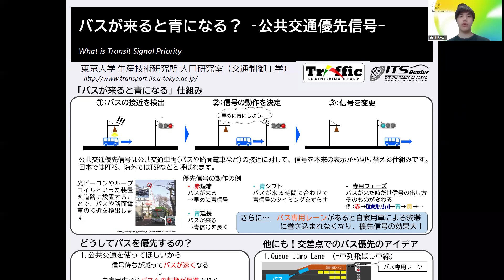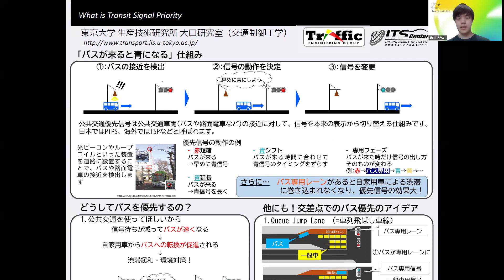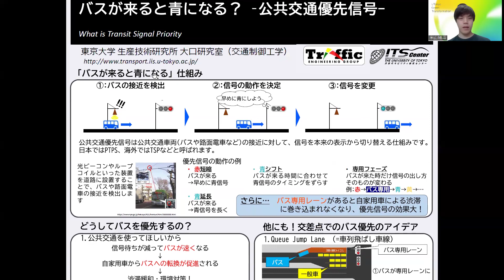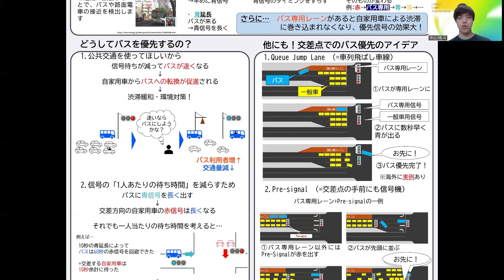【大口研究室】バスが来ると青になる？ -公共交通優先信号-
東大駒場リサーチキャンパス公開2024
2024年6月7日（金）、6月8日（土）にキャンパス公開が行われます。大口研究室でも、両日の午前10時から午後5時まで、研究紹介ポスターの展示・解説や信号交差点ミニ模型、実験用ドライビングシミュレータの展示などを行っています。会場はCw棟5階、Cw-501です。ぜひお越しください。（※来場事前登録にご協力ください。）